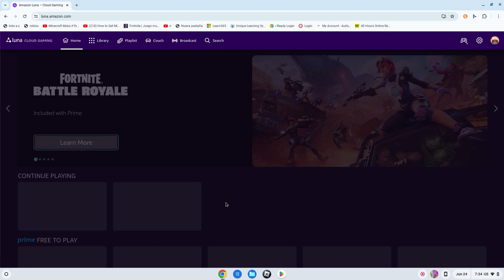I discovered a glitch in Fortnite Creative! (I think) (Fortnite)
In Fortnite Creative I wanted to make a Hard Zombie Survival Game but then I started to mess around with the Rocket Racing Car Device and went so fast I escaped the Barrier in my Island and uhh yea.